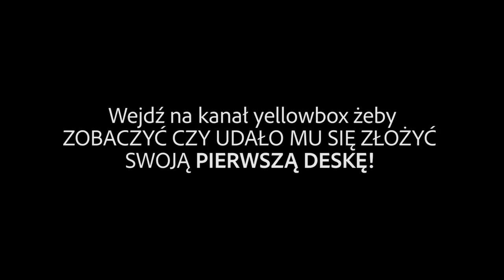JAKI LONGBOARD NA POCZĄTEK? - poradnik longboardowy #1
Wszystkie potrzebne linki!